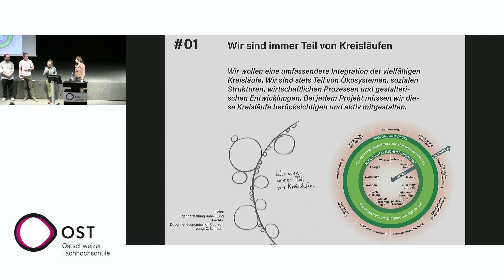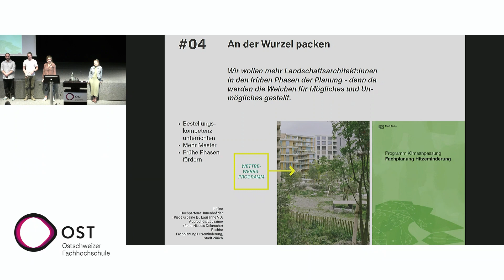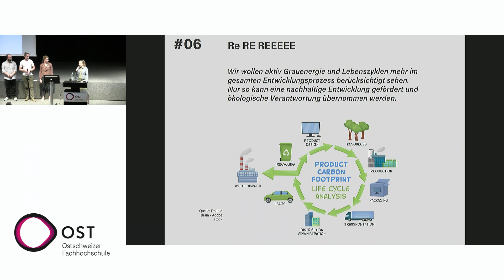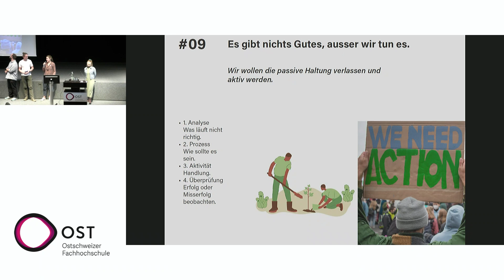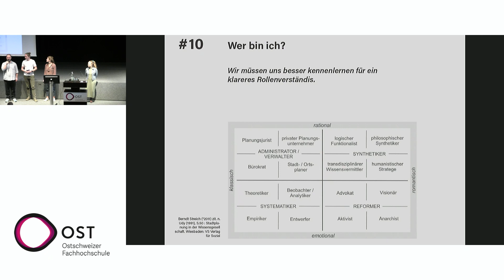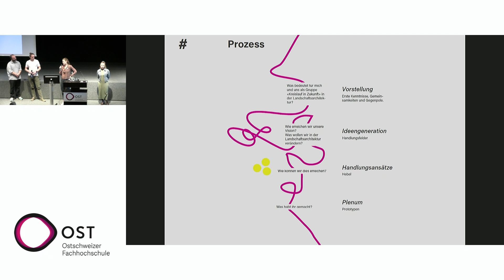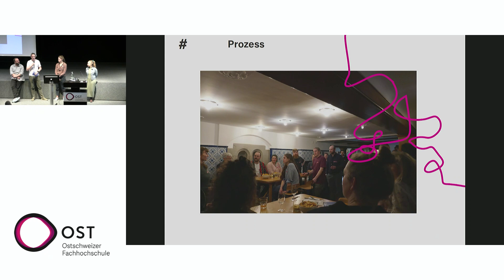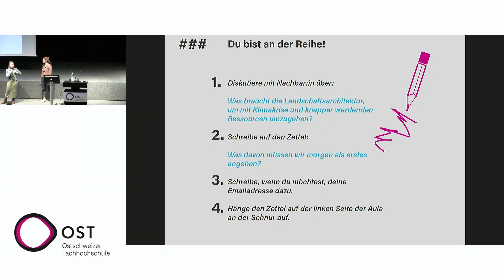Kreislauf in die Zukunft - Stimmen aus der Schweizer Landschaftsarchitektur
OST Ostschweizer Fachhochschule
BSLA Bund Schweizer Landschaftsarchitekten und Landschaftsarchitektinnen
SIA Schweizerischer Ingenieur- und Architektenverein